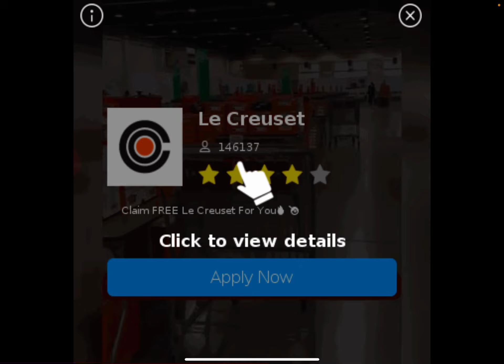Looking For Evil Melon